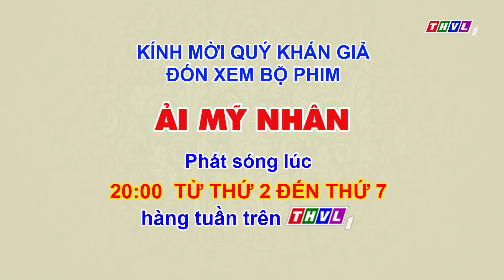THVL | Ải mỹ nhân - Tập 21